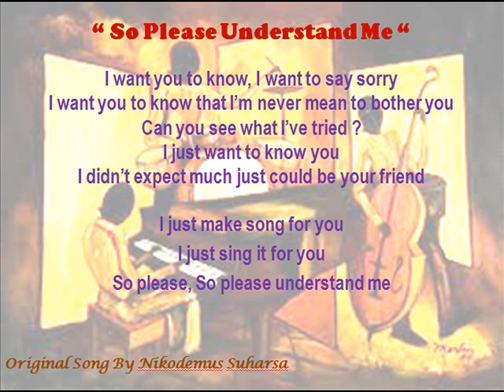So Please Understand Me - Nikodemus Suharsa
* Original song and music by Nikodemus Suharsa